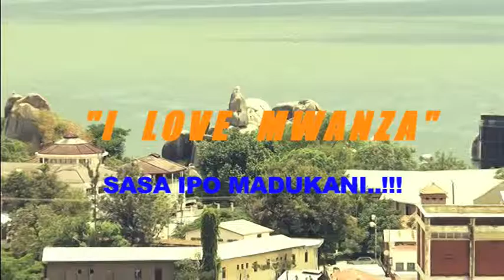I Love Mwanza - Trailer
Mapenzi yanamfanya mtoto wa senetor Michael Nsonko kutoka Nairobi Kenya na kuja katika jiji la mwanza Tanzania. Alivutiwa sana na jiji hilo nakujiona ni mwenye bahati. Je kila kiang'aacho ni Dhahabu?